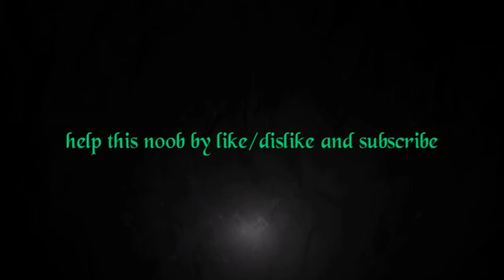MODERN WARSHIP Tier 3 Ship JS Ashigara Atago Class [Unupgrade] Online battle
In this video i just reach Level 15 and can unlock Tier 3 ship, and i buy my first ship is JS Ashigara Atago Class Guided Missile Destroyer made from japan.
I will play One round online battle an lets see how well this ship in combat, and what this ship can do when still not upgrade, please watching guys, and please like and Subscribe to help me,
thanks again😊